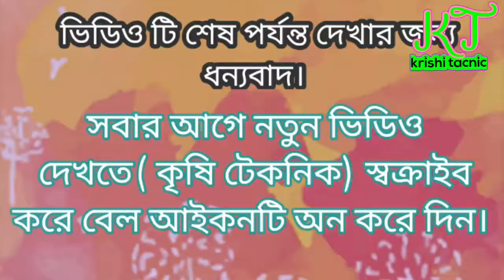তিন বছর ধরে ব্রকলি চাষে সফলতা | কৃষক আব্দুল মান্নান |Italica Group Plants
তিন বছর ধরে ব্রকলি চাষে সফলতা | কৃষক আব্দুল মান্নান |Green flawors |

ডাঃআব্দুল মান্নান তিন বছর জাবৎব্রকলি চাষ করে আসছেন।এই বছর তিনি প্রায় দেড় বিঘা জমিতে ব্রকলি চাষ করছেন।তিনি যদি ভালভাবে বাজার জাত করতে পারেন তহলে উদপাদন আরো বৃদ্ধি করবেন বলে জানিয়েছেন।

এই রকম নতুন নতুন ভিডিও দেখতে কৃষি
টেকনিক স্বক্রাইব করে পাশেই থাকুন।

আমি আছি আপনাদের সাথে আব্দুল আউয়াল।